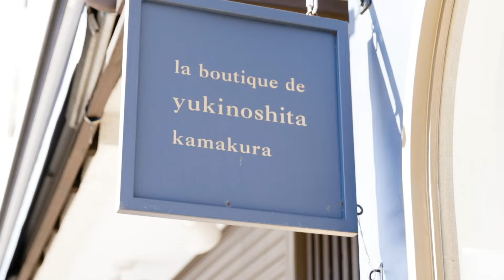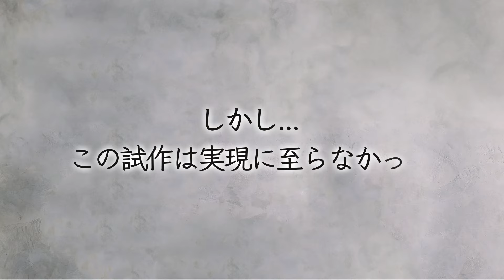【cotta✖️LAWSONコラボ】６人の実力派パティシエが考案したコンビニスイーツ✨完成までの舞台裏にカメラが迫った！第一弾 江口和明（デリーモ) 佐々木元（ユキノシタ）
人気・おすすめのお菓子、パンレシピを公開中！
あなたのお菓子作り＆パン作りを応援します♪